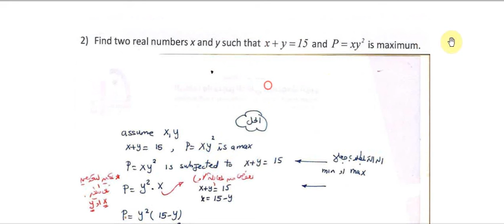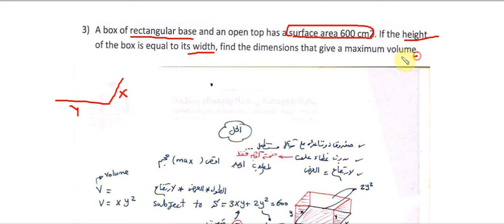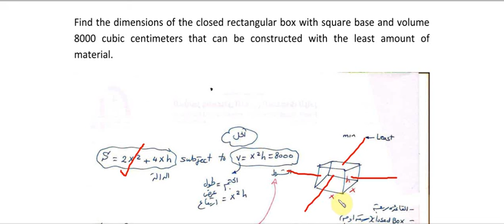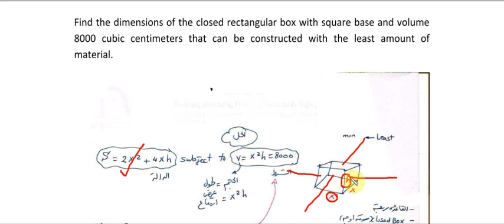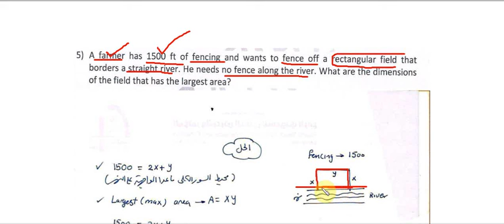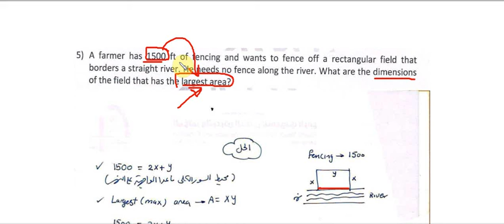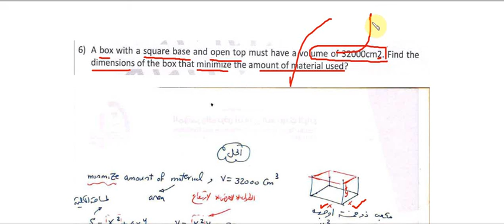MT-129 Part 12 optimization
منهج التفاضل والتكامل
الجامعه العربية المفتوحة